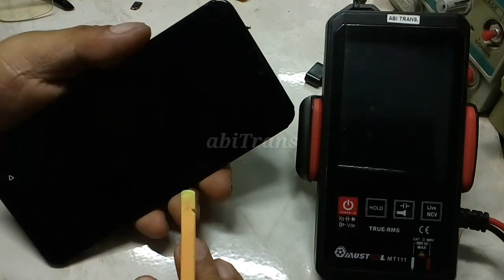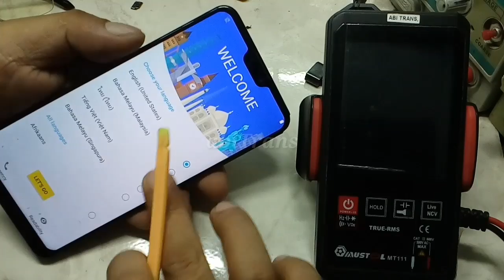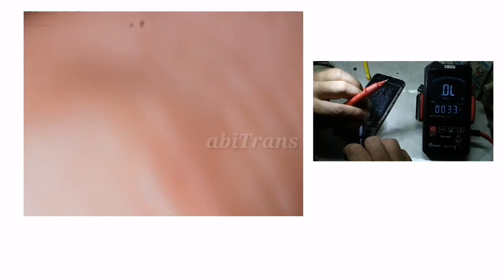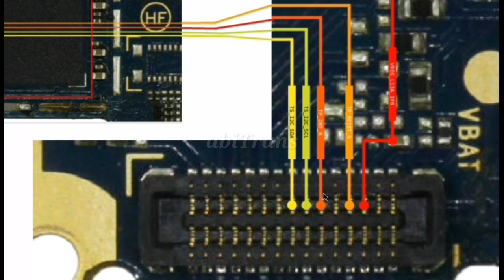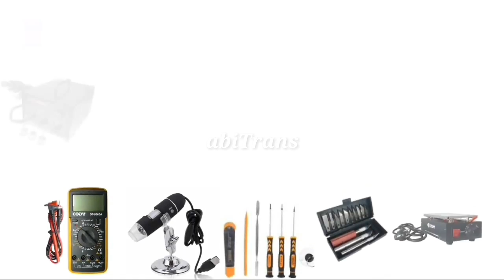Cara pengukuran nilai hambatan dalam | Tracking jalur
Ini adalah video tutorial materi kursus Cara pengukuran nilai hambatan dalam | Tracking jalur